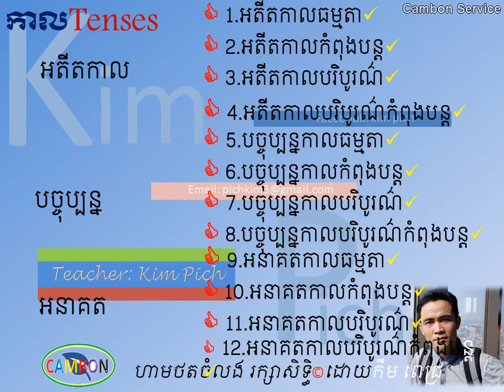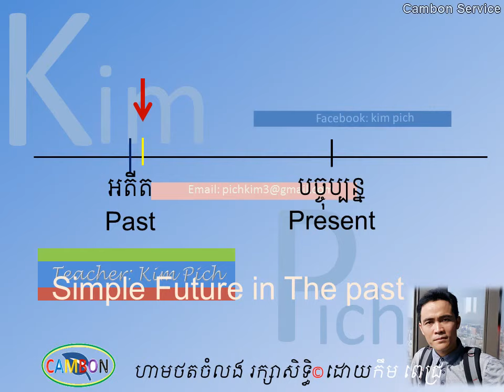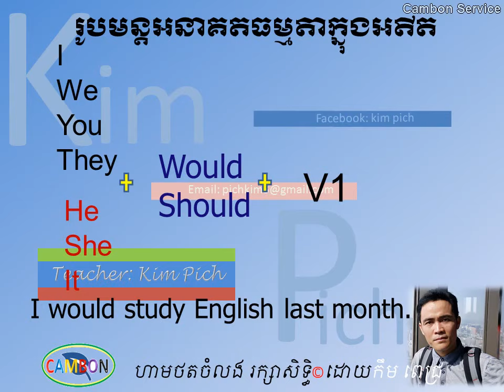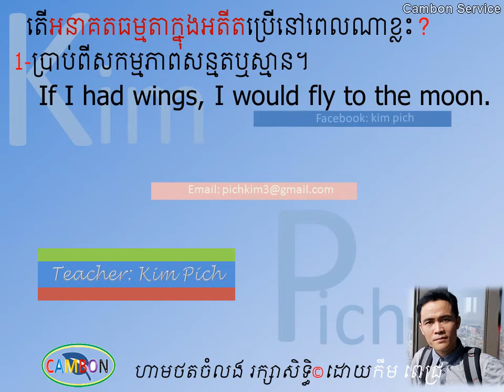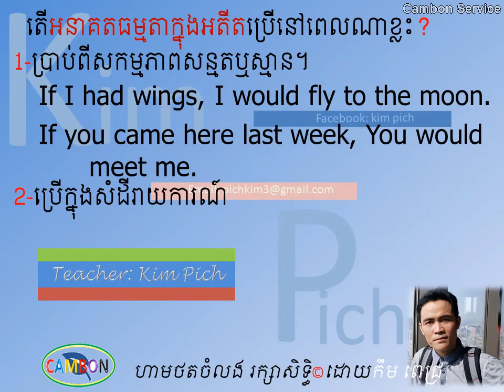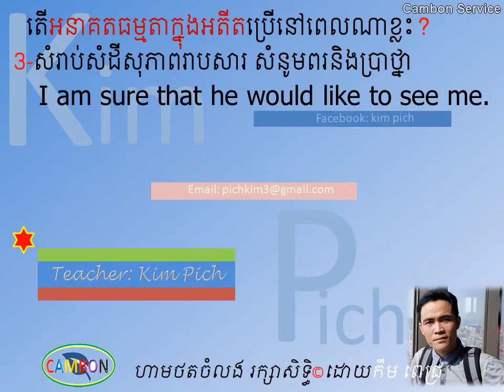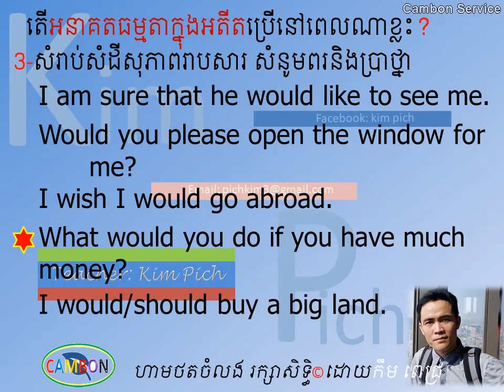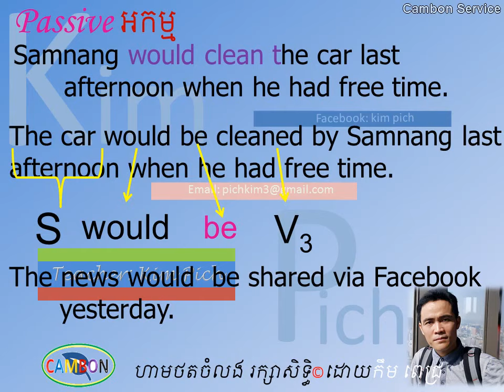GRAMMAR 14 SIMPLE FUTURE IN THE PAST អនាគតធម្មតាក្នុង​អតីត​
រៀនអង់គ្លេសខ្មែរក្នុង​មេរៀននេះ អនាគតធម្មតាក្នុង​អតីត
study english khmer in this lesson: simple future in the past

👉ពត៌មាន​បន្ថែមadditional information
📖ខាងក្រោម​ជា​ប្លង់ងាយ​ស្រួលស្វែង​រក​មេរៀនbelow are the lessons map

សូមប្រាប់ដល់អ្នកផ្សេងឱ្យ​រៀនផង រៀនអង់គ្លេសយូធូប។
study english khmer ​by Tr. kim pich of CambonService of How to study english fast,how to speak english well,. please enjoy learning english in khmer, study english khmer, study english grammar in khmer, english khmer conversation, english for cambodian, learn to  translate newspaper english to khmer, how to study english everyday, how to translate english to cambodian,​ how to speak english fluently, english tenses,​ english phrases, from the basic to the advanced.
please share to others, this is a good channel to learn english.
💖សូមប្រិយមិតុ្តជោគជ័យក្នុង​ការ​សិក្សាhave a successful study!